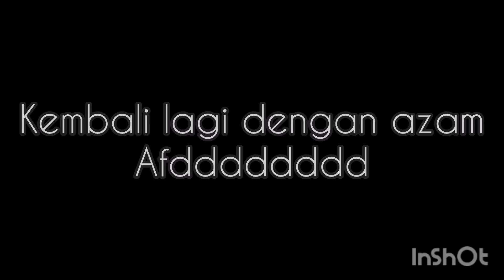membuat rumah moderen versi kecil ! [] minecraft